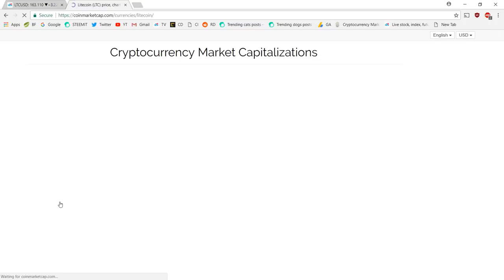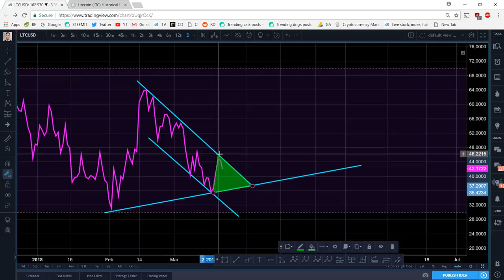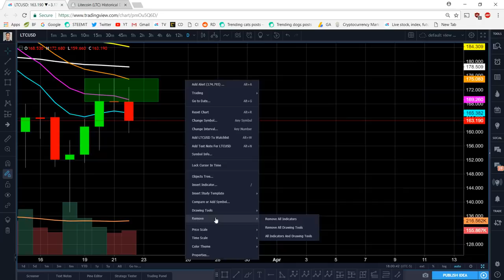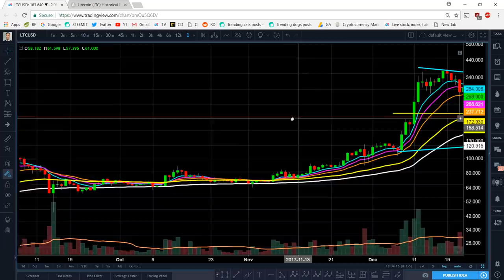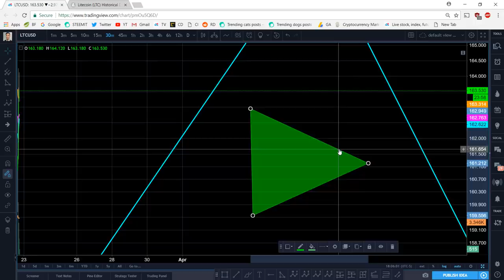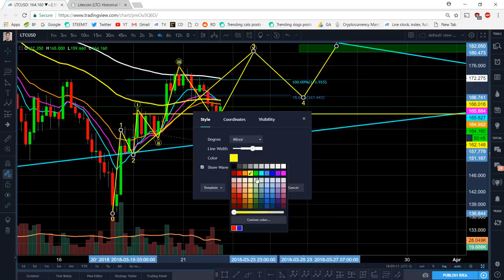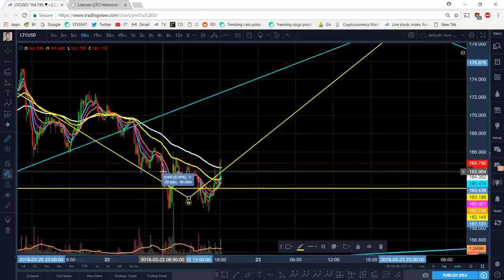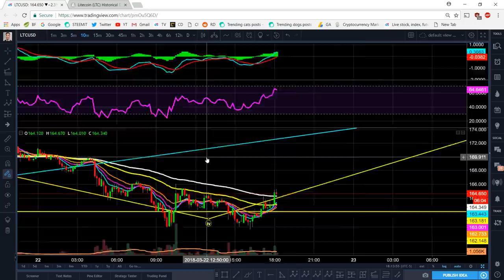Litecoin LTC March 22 Technical Analysis - Road to $182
Please always see my blog where you can upvote for my dog's alcohol fund. There is lots of information there with charts, where I'd also always appreciate an upvote:

Welcomed to contribute to Luna's alcohol fund.

BTC: 3FYAk7kMXP21S2hFvr7GrANAEDwxknCjCS
NEO: ANNmGUDAoFZs52dEkckQoL1vw34sxiV4Ey
EOS: 0x4236637ec78f4a9a4627d52829a68cdc6eb292a7
Ethereum: 0x4236637ec78f4a9a4627d52829a68cdc6eb292a7
LTC: LPHXW5WGSSES6RkZ9VXQe76YdLPCUWH1Ev
Bitcoin Cash: 1MaR7nSeVTbu894Xf8gLTNK6xvKZ2hNpbx
XRP Address: rLW9gnQo7BQhU6igk5keqYnH3TVrCxGRzm / Wallet: 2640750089